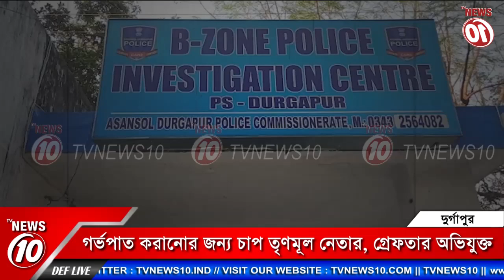গর্ভপাত করানোর জন্য চাপ তৃণমূল নেতার, গ্রেফতার অভিযুক্ত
গর্ভপাত করানোর জন্য চাপ তৃণমূল নেতার, গ্রেফতার অভিযুক্ত || TVNEWS10 ||